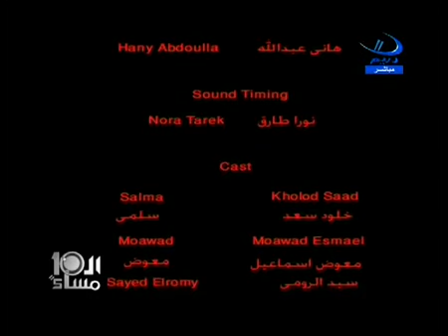تحرش جنسي للاطفال